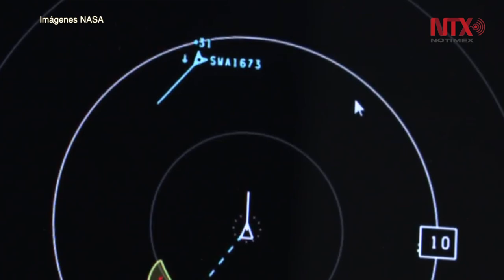Avión no tripulado vuela por primera vez sin persecución de seguridad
La Administración Nacional de la Aeronáutica y del Espacio, realizó con éxito el primer vuelo de un avión piloteado de manera remota que empleó la detección aerotransportada, sin un avión de persecución de seguridad.